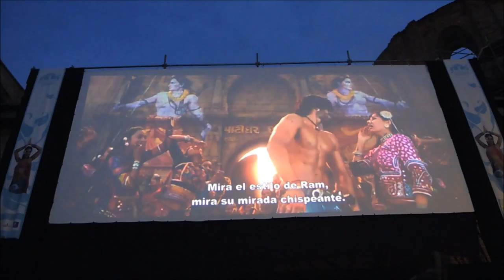BOLLYMADRID EN EL TROTAJUEVES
Esta vez El Trotajueves cambió un poco de barrio y fue a Asia, a la frontera entre Bangladesh e India. CONCRETAMENTE A un pueblecito llamado LAVAPIÉS.